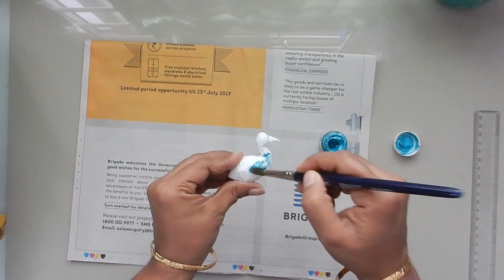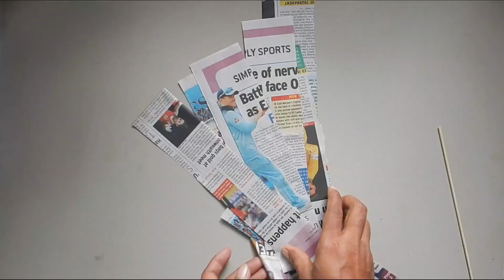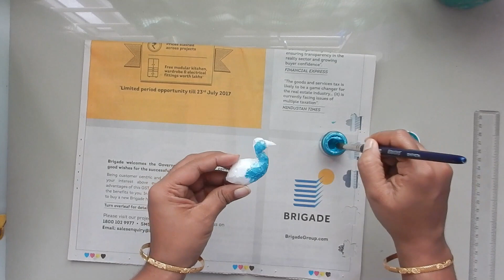How to make Peacock || Peacock Craft Idea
Hi Friends
This is my new video peacock making. You can make and gift this to your loving one.
It is a best and simple last time gift making idea. It won't take more time to make. so try this and sent your comments. Hope you all enjoy this video.